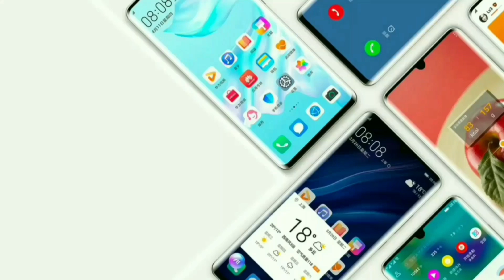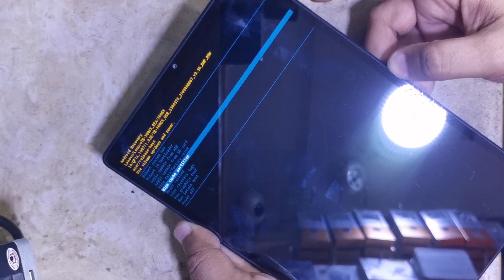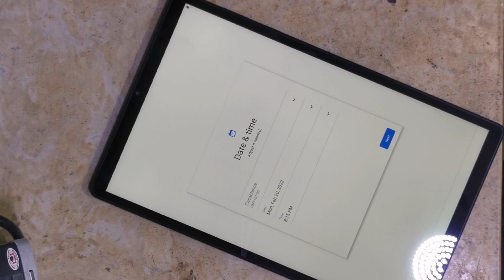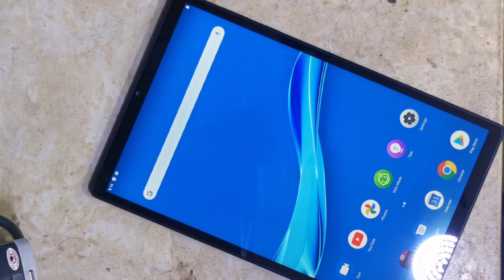tab lenovo hard reset